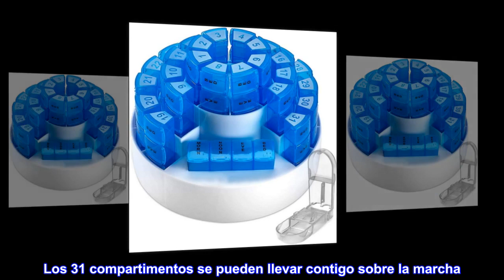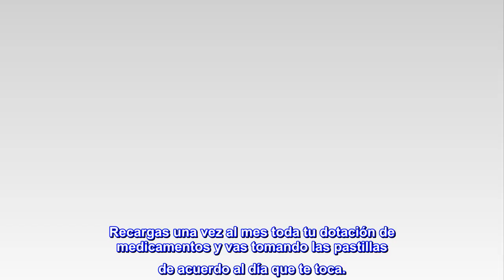Organizador dispensador de pastilleros + cortador de pastillas, contenedor rígido extra grande.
Enlace de producto de Amazon

Organizador dispensador de pastilleros + cortador de pastillas, contenedor rígido extra grande. 31 compartimentos diarios para medicamentos. Soporte para...
Plástico
Simplicidad: facilita la organización de tus pastillas con un mes de antelación. Este organizador mensual de pastillas de perfil bajo te permite configurar tus medicamentos con un mes completo de antelación. El diseño circular también permite que el organizador de pastillas se meta fácilmente en una encimera, mientras que también te permite llevar medicamentos de cada día contigo dondequiera que vayas
Múltiples horarios y valor: recibes 31 organizadores diarios cada uno que contiene 4 compartimentos, AM, mediodía, PM y cama. Los 31 compartimentos se pueden llevar contigo sobre la marcha. El planificador mensual de pastillas viene con un divisor de pastillas para ahorrar costos de medicación
Promesa de atención al cliente: Stuff Seniors Need ofrece una satisfacción completa del cliente, punto. Nuestros clientes son más importantes que nuestras ventas. Si por cualquier razón no estás absolutamente satisfecho con cualquiera de nuestros productos, reemplazaremos o reembolsaremos tu pedido, sin hacer preguntas. Ponte en contacto con nosotros directamente y nos encargaremos de ti. ¡Nos encanta ayudar! Debido a que los compartimentos diarios son desmontables, este organizador de pastillas tiene todo lo necesario para que sea una opción óptima. Consta de 31 compartimentos extraíbles
Pastillero
En verdad este articulo es la maravilla para las personas como yo que tenemos tratamiento de por vida. Recargas una vez al mes toda tu dotación de medicamentos y vas tomando las pastillas de acuerdo al día que te toca.